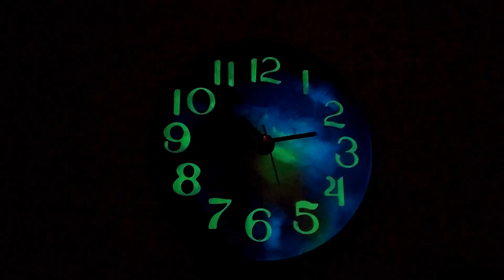How to make a working galaxy/nebula epoxy resin clock|| DIY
Make a galaxy/nebula clock from epoxy resin. Great gift to give to your loved one's